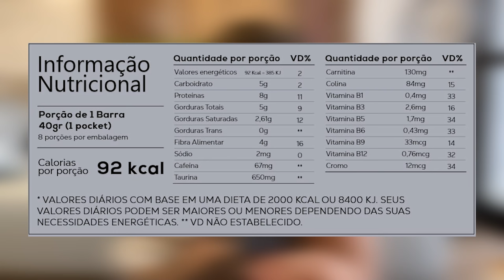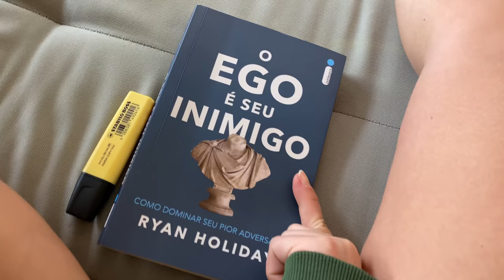UM DIA COMIGO: MEU TREINO, DIETA E RECEITAS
Amoreeees, espero que gostem de me acompanhar e ver como é meu treino e minha alimentação do dia todo! Tô muito focada e quero saber se vocês também estão! Vocês sempre me pedem mais um 21 dias leal e estava pensando... em 2022 querem um PRA SEMPRE LEAL? Fiquem atentos! Estou com muitas ideias!!!

Eu sou a nutricionista Thaisa Leal, fundadora e idealizadora da Comunidade Leal (programa que já ajudou mais de 2.000 mulheres a emagrecerem e se tornarem mulheres totalmente seguras).

🔥 Para emagrecer até 6kg em 4 etapas faça parte do Protocolo SECAH